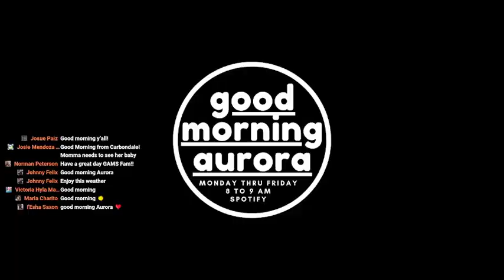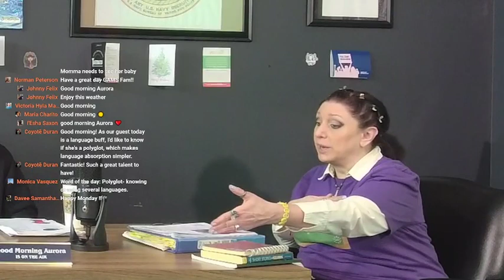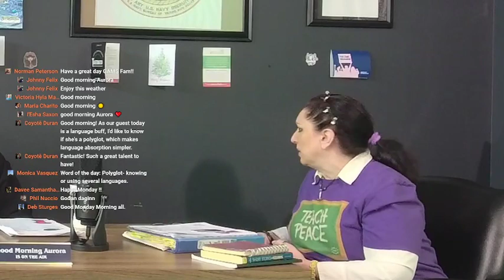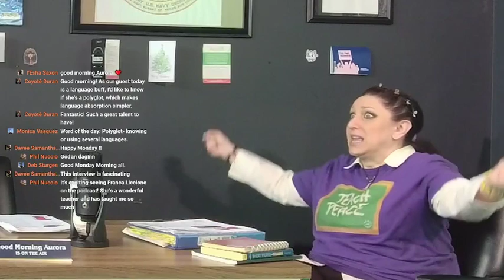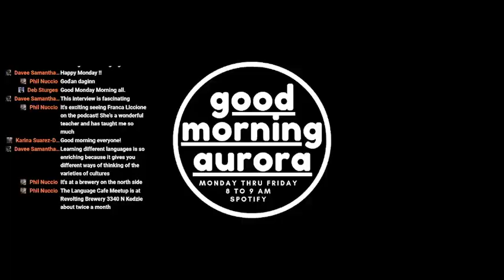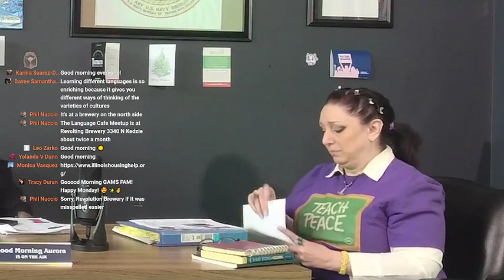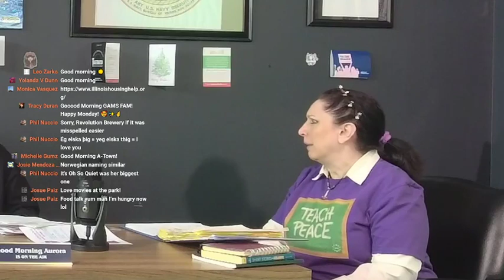Monday | 3/14/2022 | Kaffi Talk, Iceland & France Liccione On Good Morning Aurora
Good morning everyone. Today's special guest is Franca Liccione here to tell us about coffee, Iceland and many more awesome things. We are looking forward to this discussion. Here's the news:

- Saturday, April 9 from 1 to 3 pm Egg Hunt on the Island returns! This is an egg hunt on and around downtown’s Stolp Island. Go on a scavenger hunt and search for eggs in storefronts and more. That same day the Easter Bunny will be visiting Millennium Plaza. Stop by Bunny at the Gazebo and receive a free photo to download later online.

- Alive Aurora is looking for high school students to apply for the Teen Advisory Board (TAB). The main task is to work on programs/clubs, events and build their leadership skills! Alive's TAB is a working board and leadership program. The application deadline is the first week of May 2022. We will onboard new teens in the Summer of 2022.

- March 26th from 10 to 11:30 am, our friends of The Neighbor Project and BMO Harris Bank will be hosting a great Homebuyer Education Seminar in both english and spanish. The homebuyer team will walk you through the steps of the home buying process and learn about down payment assistance and other programs. This will take place at the Prisco Community Center, located at 150 W. Illinois ave. This event is free and open to the public!

What a great episode and a fantastic way to start off the week! This was a lot of fun and we hope you all learned a little something as well. Take care and have a great rest of this week.

The second largest city's first daily news podcast is here. Tune in everyday to our FB Live from 8 am to 9 am.